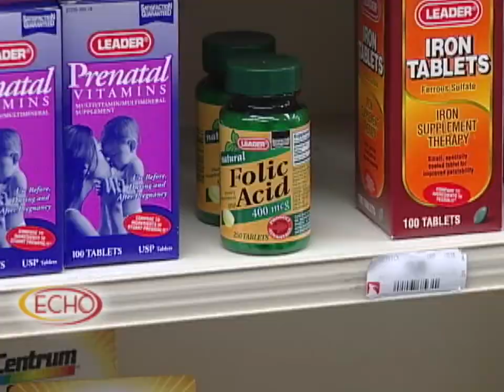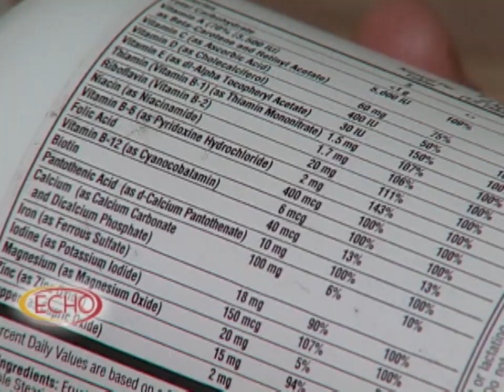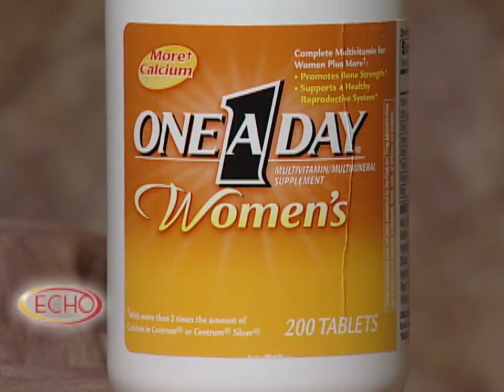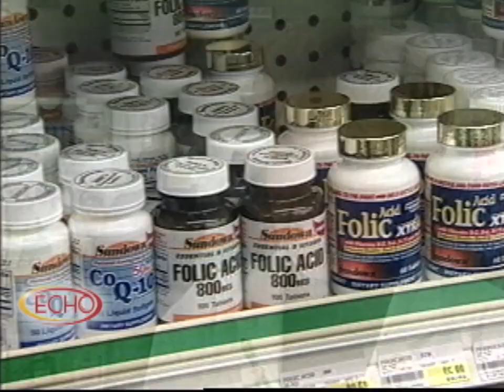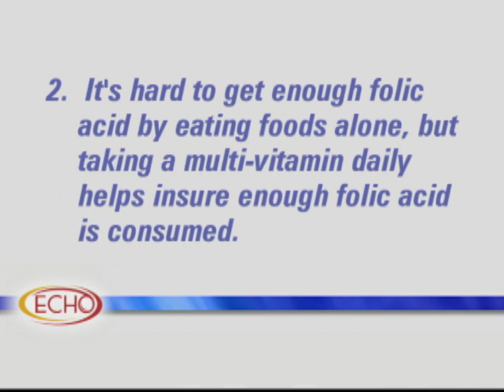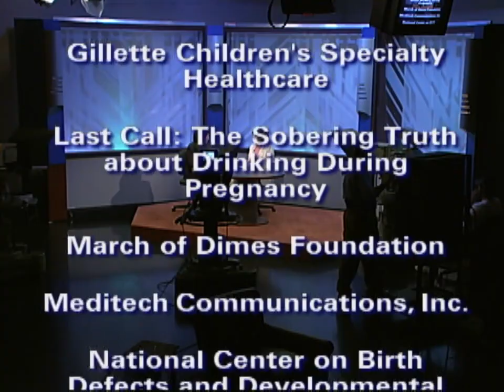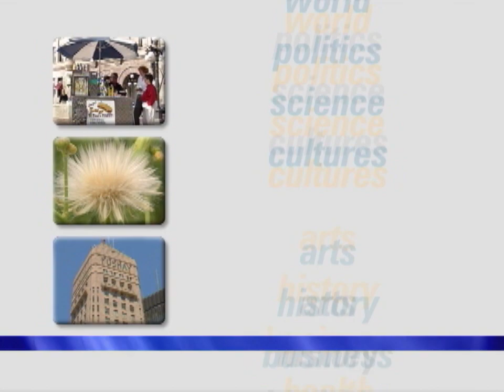ECHO: Folic Acid and Pregnancy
The importance of folic acid in women's health and in pregnancy.